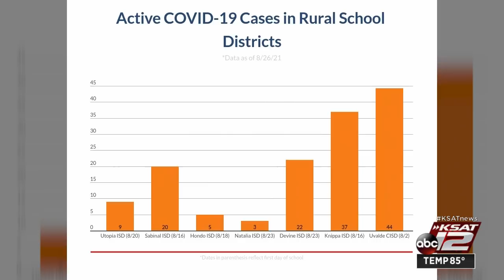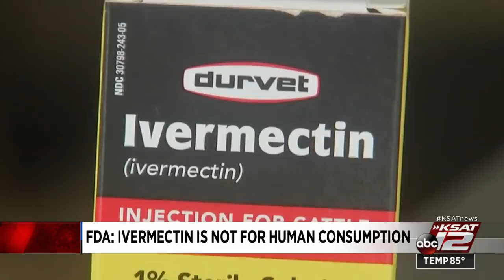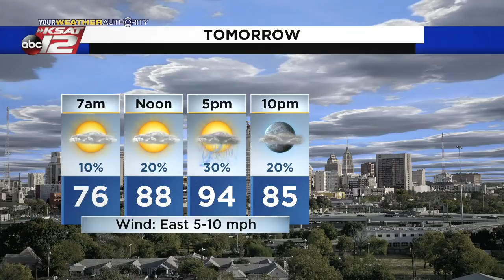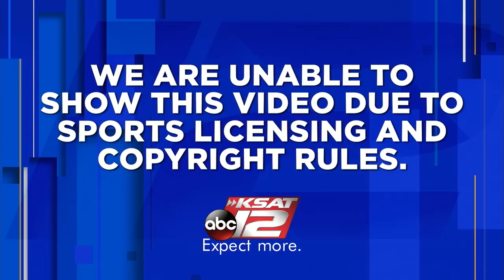KSAT 12 News Nightbeat : Aug 26, 2021